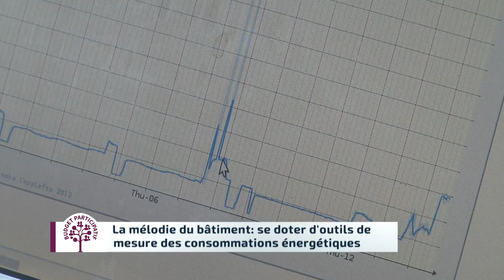La mélodie du bâtiment : Se doter d'outils de mesure des consomations énergétiques